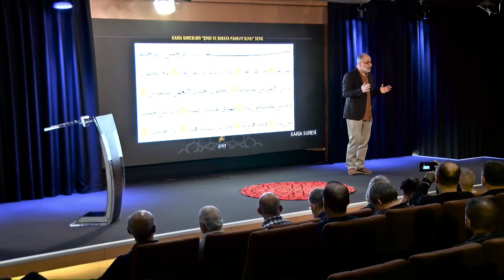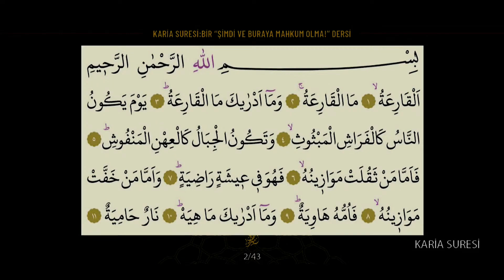Bir "şimdi ve buradaya mahkum olma!" dersi...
15 Mayıs 2022 tarihli [Kur’an’ın Hayat Yürüyüşü 44. Ders | Karia Suresi, Bir "Şimdi ve Buradaya Mahkum Olma!" Dersi] başlıklı programdan alıntılanmıştır.